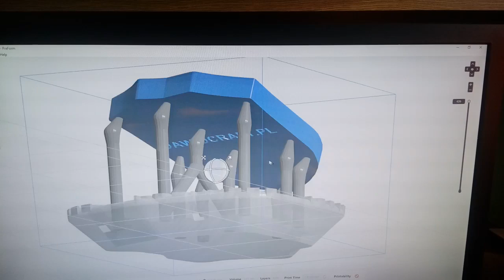Znaczek Klubu Sportowego Podhala Nowy Targ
❄🎁⛄🎄❤Pomysł na Prezent dedykowany dla   Kibiców Klubu SPORTOWEGO PODHALA
Biżuteria autorska ,zaprojektowana i wykonana innowacyjną Technologią
😍 Unikat wśród ekskluzywnych pamiątek klubu  idealny prezent 🎁pod choinkę 🎄o sportowym charakterze